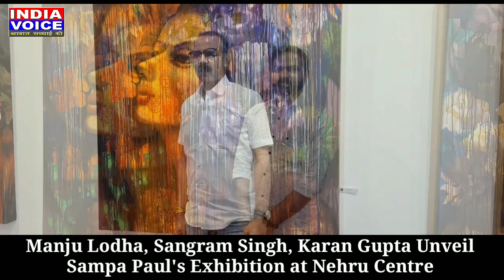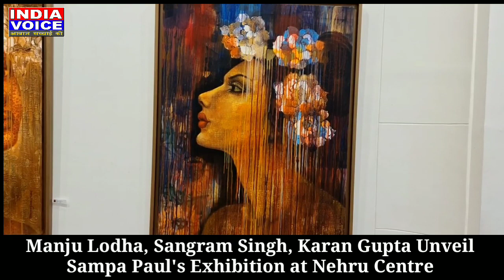Manju Lodha Sangram Singh Karan Gupta Unveil Sampa Paul's Exhibition at Nehru Centre